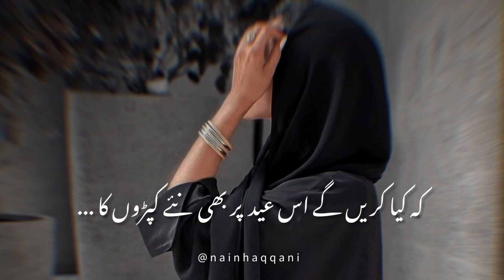kya karege is eid par bhi ney kapdon ka🖤 || new eid sad status || very heart touching || best status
new sad status
urdu poerty status
eid mubarak status
eid status
whatsap status
sad status
shorts video
very sad status